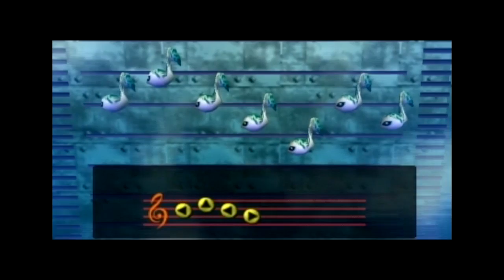The Legend of Zelda Majora's Mask Walkthrough with Commentary Part 41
Pieces of Hearts Collected: 18/52
Masks Collected: 15/24
Bottles: 4

I will attempt to acquire all the pieces of hearts in the game as well as the bottles. There will be a lot of backtracking as this game revolves around a tight schedule to complete each objective.